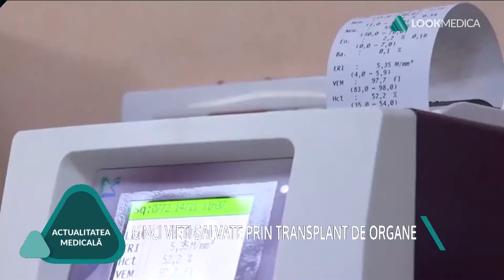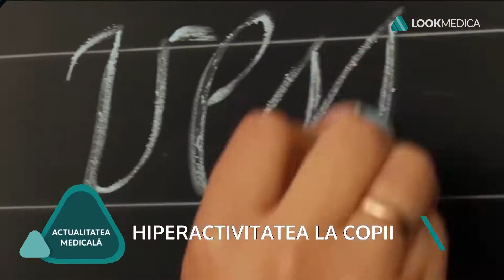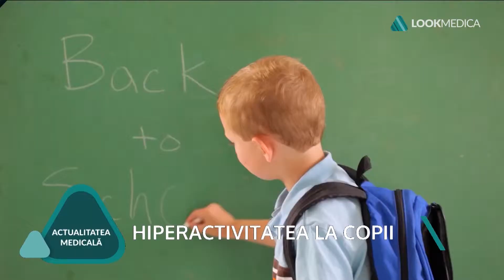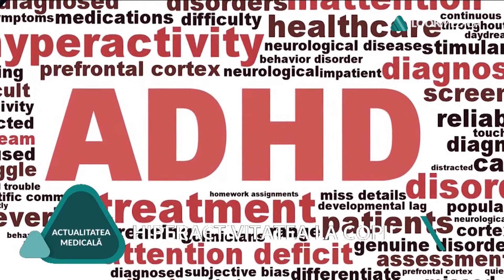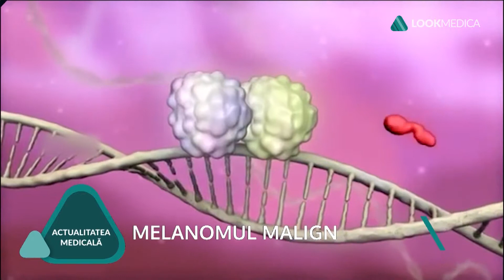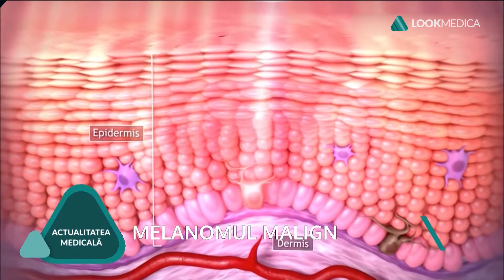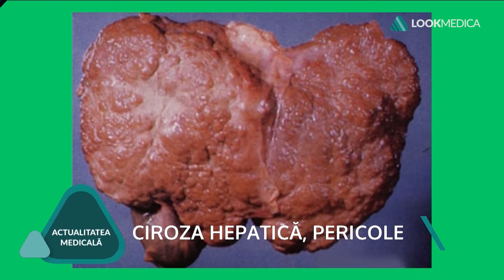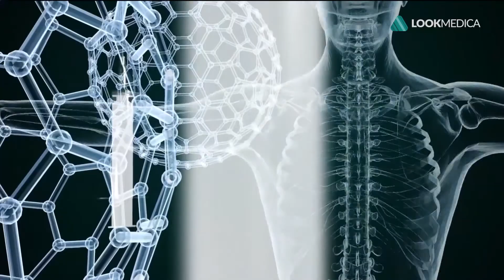Actualitatea Medicală - 5 noiembrie 2018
Transplantul de organe, complicațiile tiroidei și hiperactivitatea la copii sunt doar câteva dintre subiectele abordate în „Actualitatea Medicală” din 5 noiembrie 2018.

Nu uita să te abonezi la canalul Look Medica.